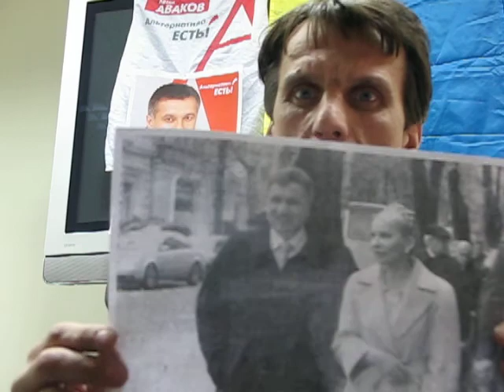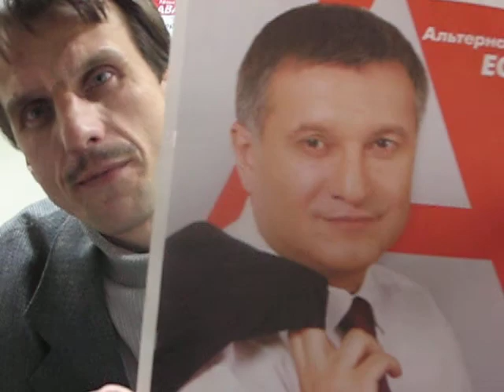Szanownemu Panu Michele Curto z Charkowa!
Prośba Powiedzic Kto Prowadzi Sprawie Arsena Avakova Rzeby My Opozycja Charkowa Mogli Wysłać Dla żąda Italii Informacje o Naszym Liderze Opozycji w Ukrainie! Zeby jemu Dali Święty Spokuj i On Mogl Kontynuować Polityczna Działalność!